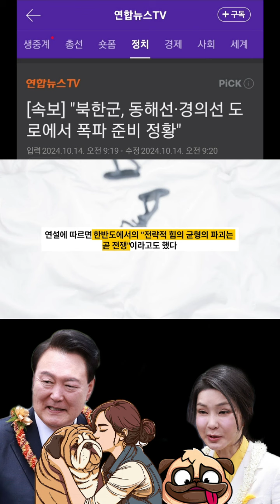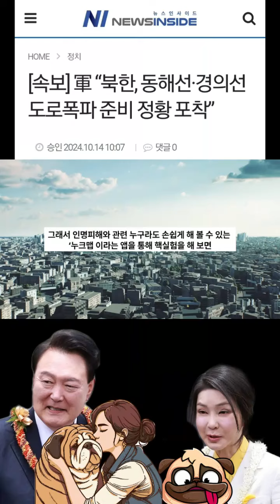북한 속보 한반도 정세 당장 전쟁일어날 수도